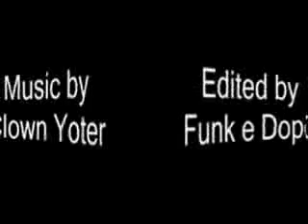[ Tuyển tập chơi dại